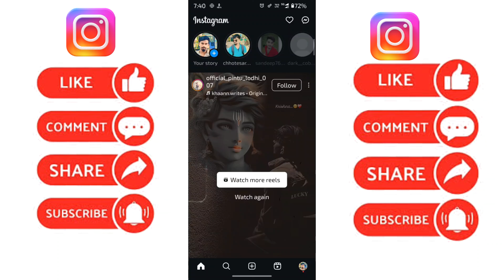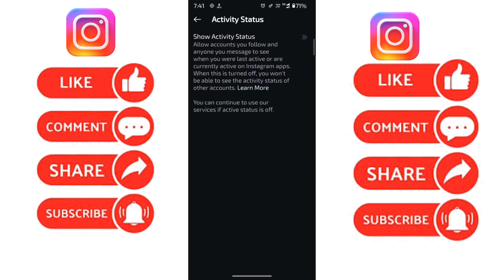Instagram mai active status kaise band kare , How to off active status in Instagram#instagram#active